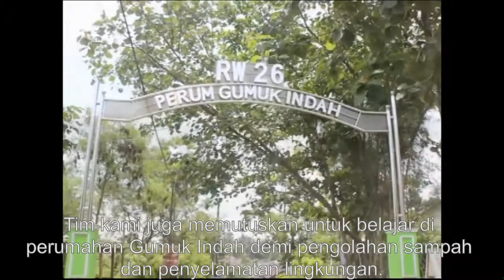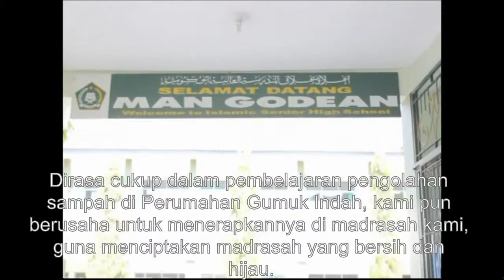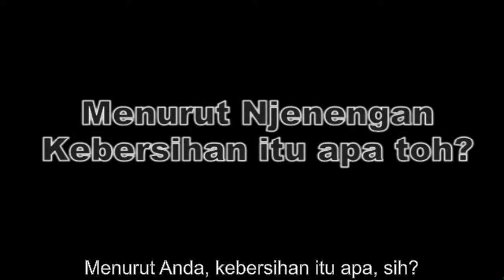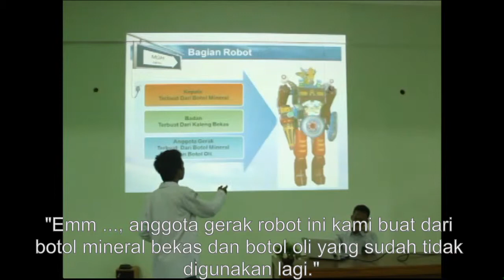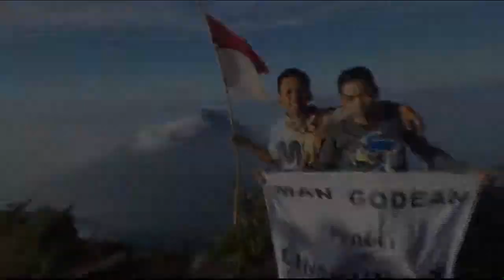Aksi Pelajar Sadar Lingkungan ( Team Volunteer Lingkungan Hidup MAN Godean)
MAN Godean mempunyai team volunteer lingkungan hidup yang belajar bersama di sebuah Bank Sampah, dan kegiatan ini membuat mereka semakin sadar akan pentingnya menjaga lingkungannya, terutama di sekolahnya.

Videomakers : Nurhayat, Sulistyo, M Nasir, Amanda, Dicky Pratama

Produksi : Team Volunteer Lingkungan Hidup MAN Godean Yogyakarta (Jalan Remaja 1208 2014)